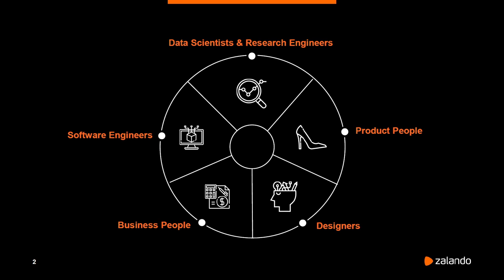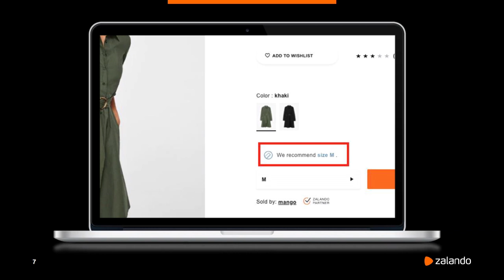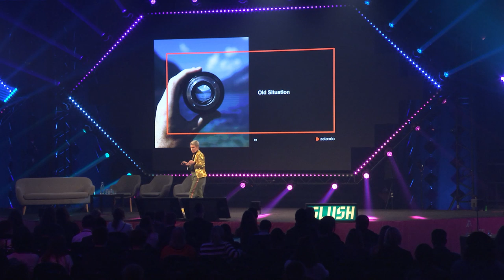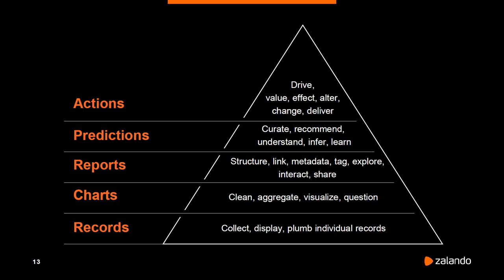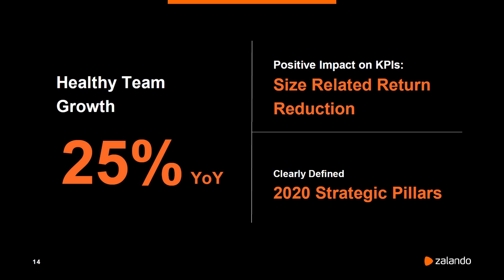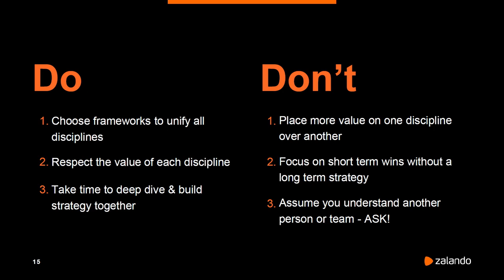Upsizing: Growing an Idea Into a Fully Cross-Functional Business Unit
Stacia Carr leads the Sizing Team at Zalando which started as a research project and has now become the most cross-functional team in the company, encompassing engineers, data scientists, business developers, fashion experts, and even fitting models. In her keynote, Stacia will share her learnings about developing cross-functional teams and how this can be applied in the startup environment.